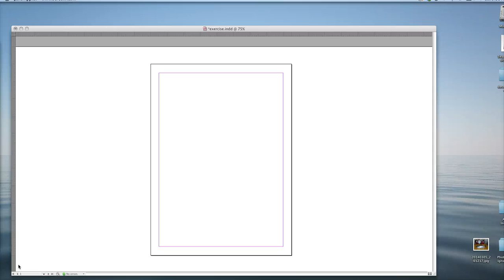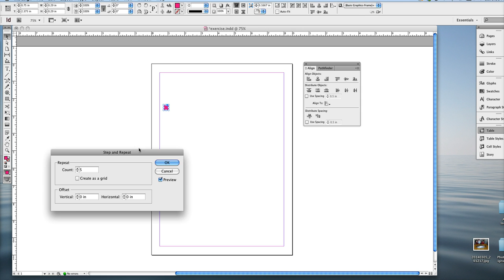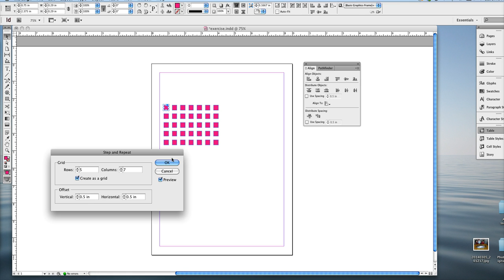InDesign CS6 - Step and Repeat Tutorial - Create a repeating pattern quickly